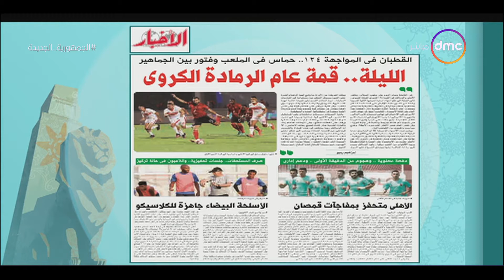8 الصبح - الاخبار: الليلة .. قمة عام " الرمادة" الكروي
8 الصبح - الاخبار: الليلة .. قمة عام " الرمادة" الكروي